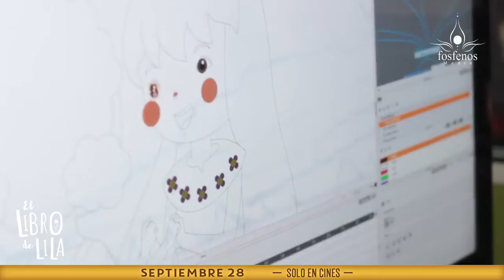Lila's Book I Behind the Scenes 2 I Animation I Leonor González Mina, Jorge Herrera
Lila, a character in a children's story book, suddenly falls out of her paper world and ends up trapped in a place she doesn't belong ... And so starts this great adventure where Lila discovers that the only person who can save her is Ramon, the owner of the book who hasn’t read it for many years...

But it's not going to be easy; Ramon is no longer the little boy he was, he has grown up and has not only stopped reading, but has also stopped believing in fantasy. Lila and her new friend Manuela set out to convince him of what's happening and together they face a dangerous journey to the Desert of Lost Memories, to retrieve Lila's lost book.

In this adventure through magical worlds, children will explore and discover the true value of friendship and the power of fantasy.

Producer: Maritza Rincón
Director: Marcela Rincón
Writer: Marcela Rincon
Stars: Leonor González Mina, Jorge Herrera

Cast
Leonor González Mina as Leonor Gonzales Mina (voice)
Jorge Herrera (voice)

Have a look behind the scenes and discover how LILA'S BOOK is created!